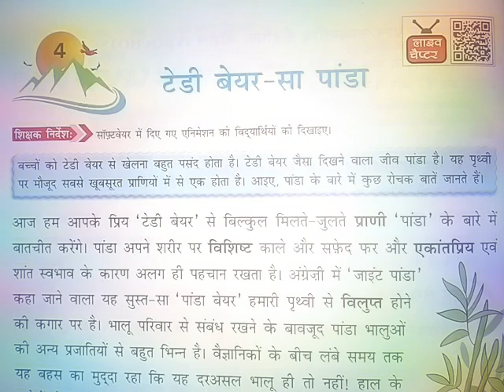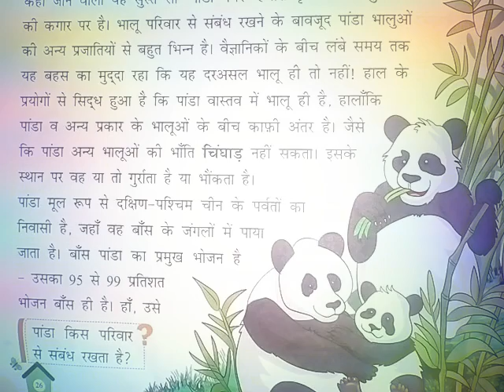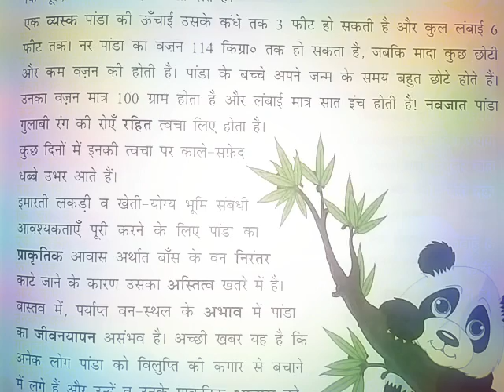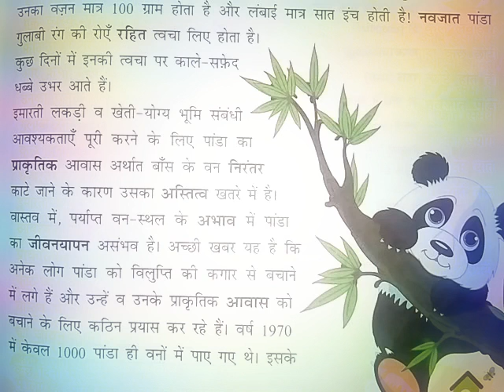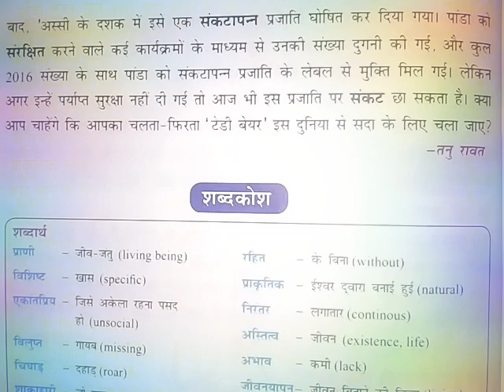टेडी बियर सा पांडा Teddy Bear Sa Panda || Class-7 || Ch-4 || Hindu Stories For Kids - Plash 👍